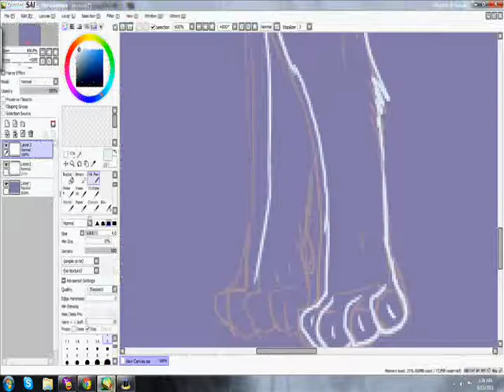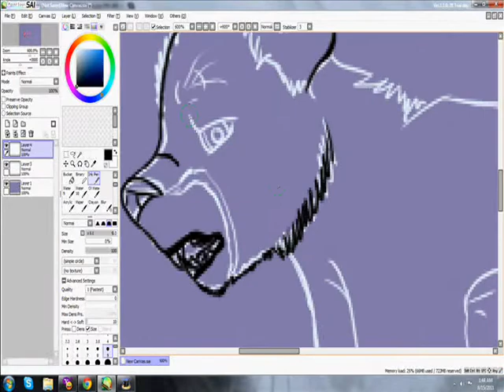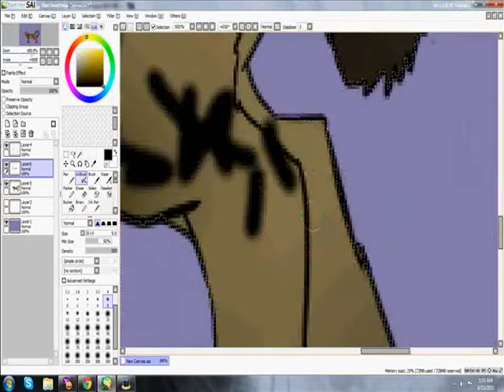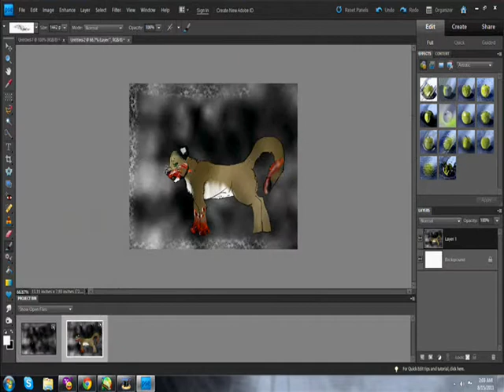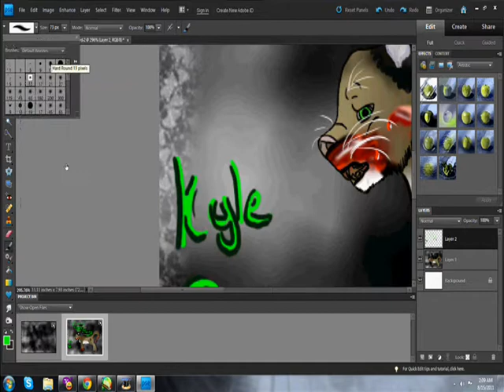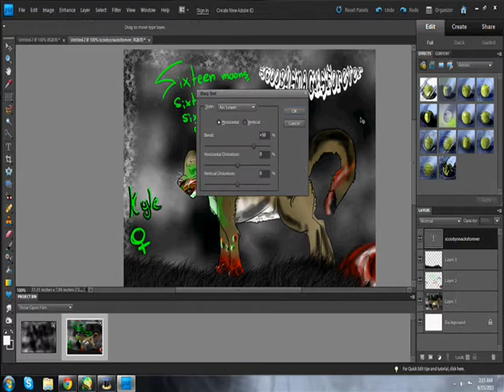Kyle Cougar Speedpaint.wmv